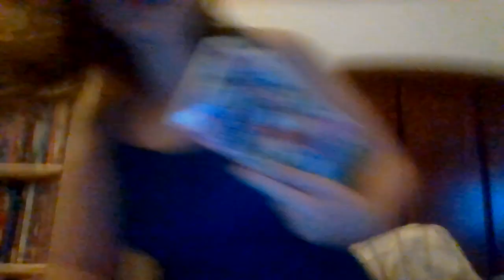Summer night routine video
If we can get 10 likes on this video I will either play the quarry or welcome to game 1 and 2. if we can get 12 i will play all three